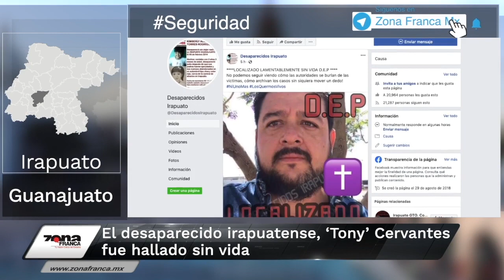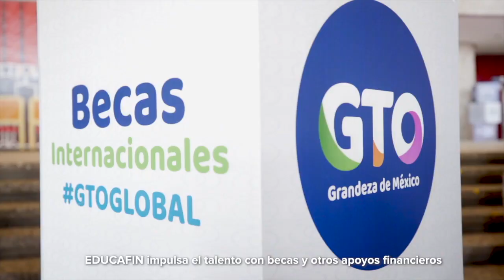Cuerpo de ‘Tony’ Cervantes, suspendido en puente de Villagrán | Breves de la Zona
Esto es lo último en Guanajuato. Checa las BrevesDeLaZona📰💻
- Cuerpo de ‘Tony’ Cervantes estaba suspendido en un puente de Villagrán: FGE.
- Entrega de Tarjetas Impulso va en un 80%; se suman más de mil empresas.
- Ya vienen uniformes azules en todo el Estado; preparan licitación.